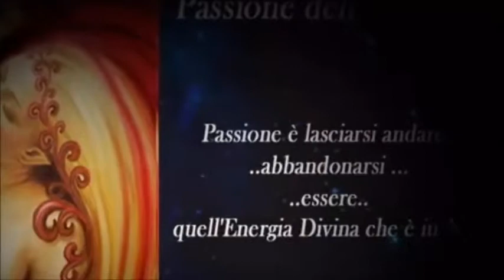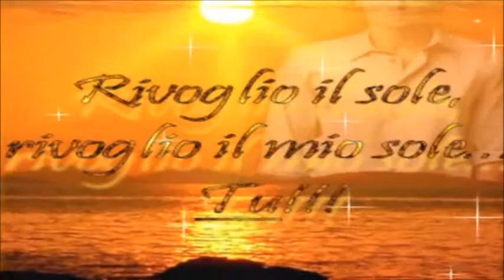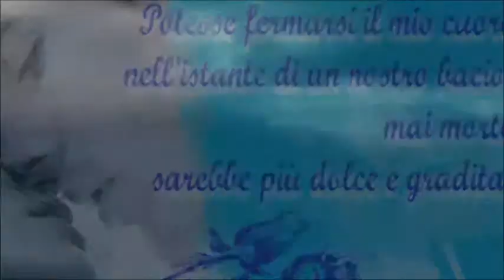APRI IL CUORE DI ADRIANO CELENTANO COVER DI GIANFRANCO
COVER  CANTATA DA GIANFRANCO IL
VIDEO E' STATO CREATO DAL MAESTRO DOME 1966